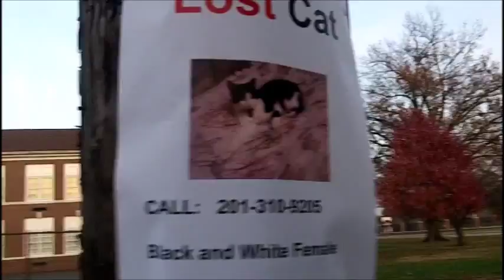JK Tunes - Funny Moments